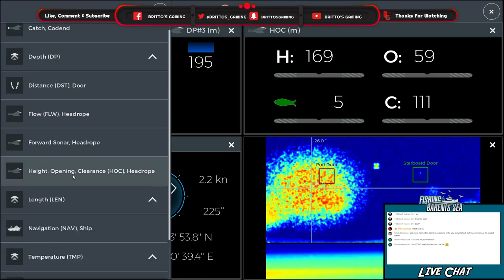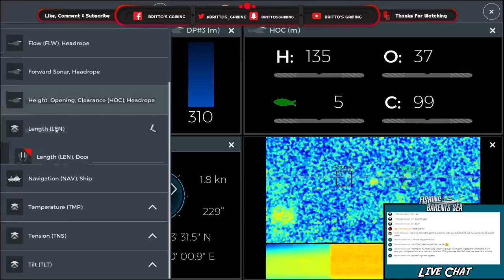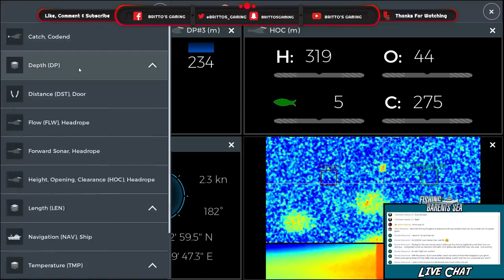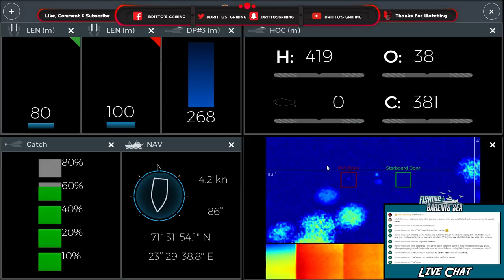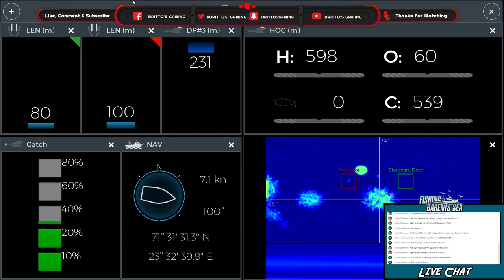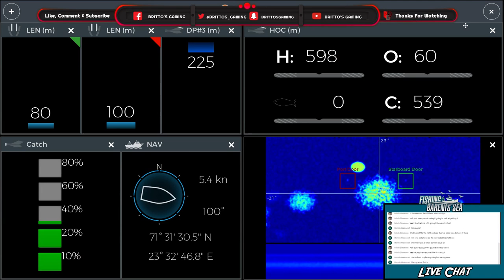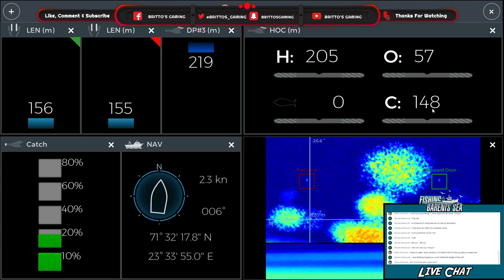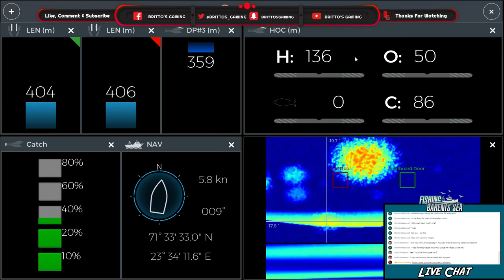They See Me Trawling - Fishing Barents Sea Livestream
Join us for another live stream :)

System Components:

CPU: Intel® Core™ i7 5930K
CPU Cooler: Corsair Hydro Series H100i CPU Cooler
Motherboard: MSI X99S Gaming 7 Motherboard
Graphics: 2x MSI GeForce GTX 980 Gaming 4GB in SLI
Memory: G.Skill Ripjaws 4 F4-2400C15Q-16GRR 16GB (4x4GB) DDR4
Solid State Drive: Samsung 850 Pro Series 256GB SSD
Hard Drive: Seagate Barracuda 2TB ST2000DM001
Case: Phanteks Enthoo Luxe Black
Power Supply: Seasonic X-1250 80Plus Gold 1250W
Cable Kit: PCCG Sleeved Cable Extension Kit Black
Additional Cable: PCCG Sleeved 45cm PCI-E 6+2pin Cable Red
Additional Lighting: Phanteks Multi Coloured LED Strip 1m
Fans: Corsair Air Series AF120 Quiet Edition Case Fan
Additional Fans: Corsair Air Series SP120 Quiet Edition PWM Twin Pack
Operating System: Microsoft Windows 8.1 64bit OEM